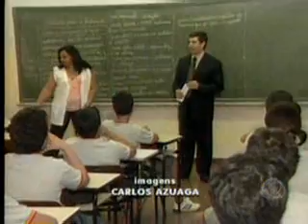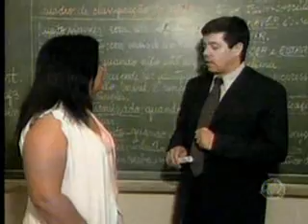MS Record 1ª Edição - OAB vai à escola leva mais conhecimento para as salas de aula da Capital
Dos escritórios para a sala de aula. Advogados de Campo Grande viram professores e ensinam direitos e deveres às crianças e adolescentes. É o projeto "OAB vai à escola". Acompanhamos o projeto desenvolvido na escola padre Heitor Castoldi, vila Nhá Nhá. Lá, eles despertaram, nos estudantes, um sentimento mais do que nobre: a cidadania.